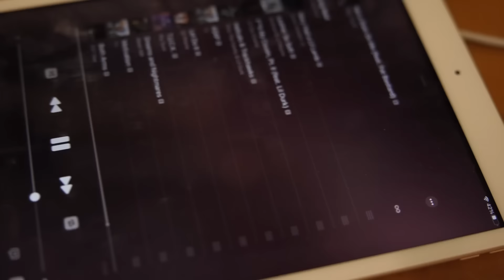I SCARED COACH PRIME: Colorado Opulence 2/3/23